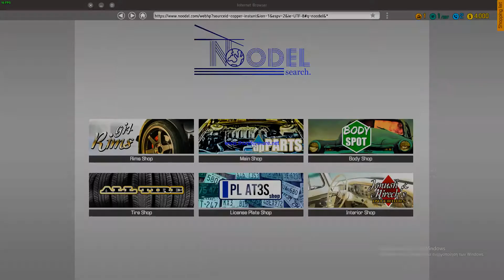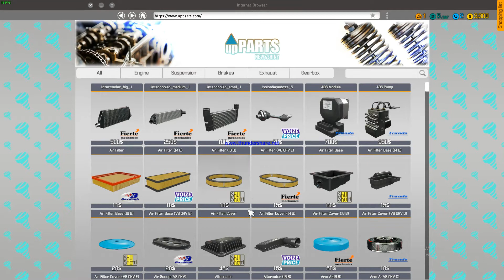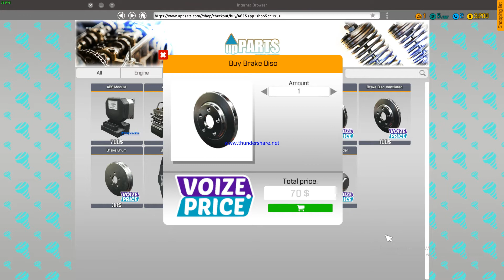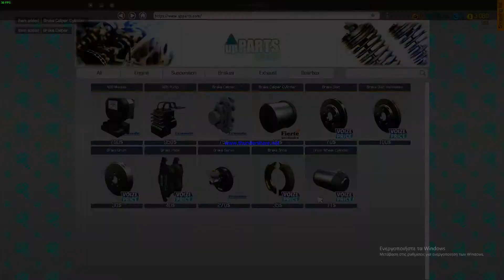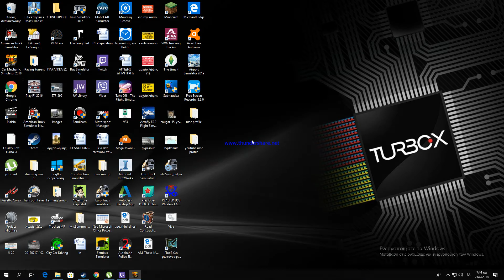car mechanic simulator : frist repair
Welcome to car mechanic simulator today we will be doing our first repair which is about brakes